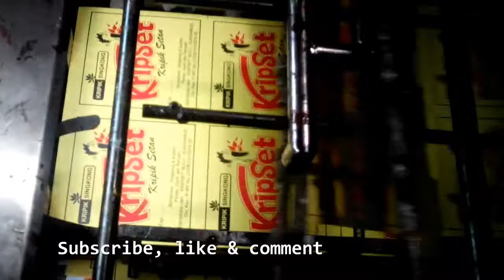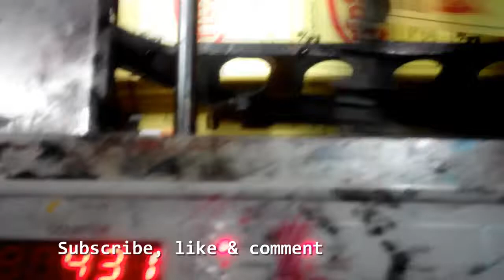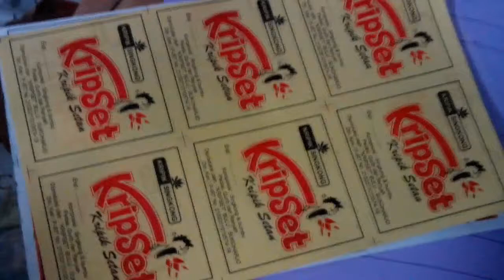cetak Offset : Kripik Setan (Kripset) Label Snack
cetak Offset : kertas F4 kemasan snack 2 warna
mesin yang digunakan mesin offset china zhongye